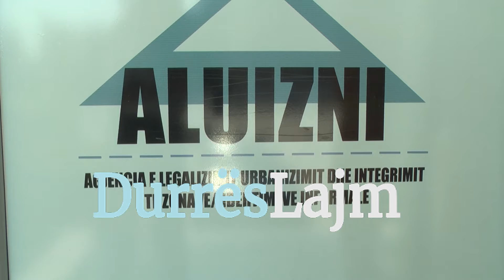Përmbytja nga Erzeni s’kualifikon banesat nga procesi i legalizimit